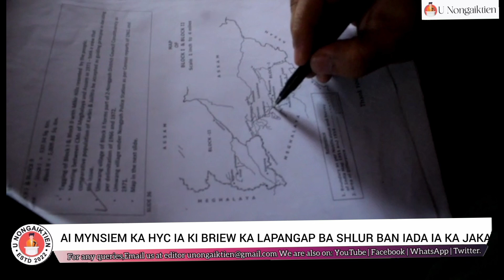AI MYNSIEM KA HYC IA KI BRIEW HA LAPANGAP BA SHLUR BAN IADA IA JAKA